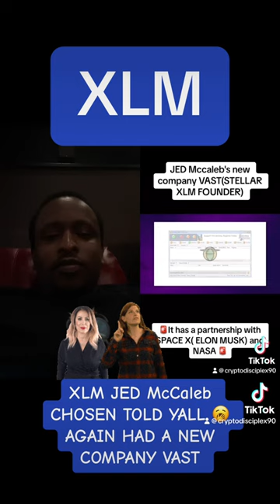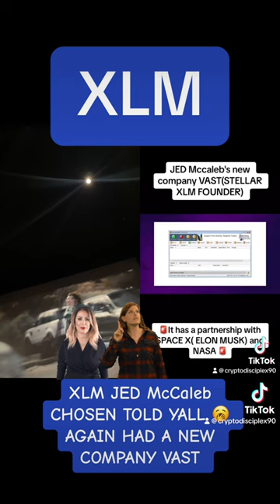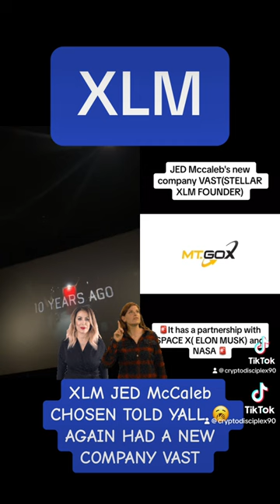XLM JED McCaleb WAS CHOSEN